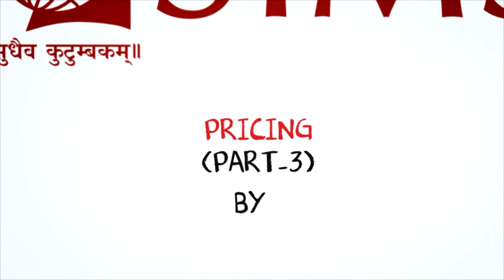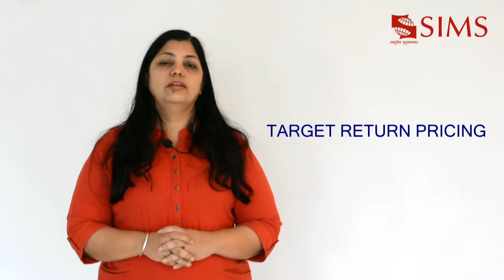Pricing in B2B Marketing by Dr. Vanishree Pabalkar | Part 3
In addition to the previous pricing methods elucidated to us, there are a few more approaches that add value to a marketers' assessment covered in this MOOC video by Dr. Vanishree Pabalkar, Associate Professor at Symbiosis Institute of Management Studies, Pune (SIMS Pune).